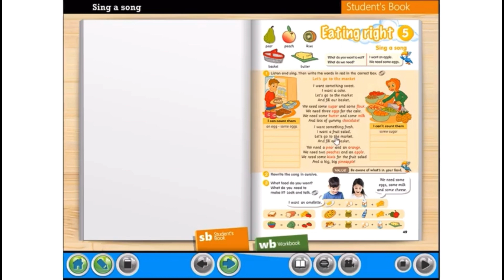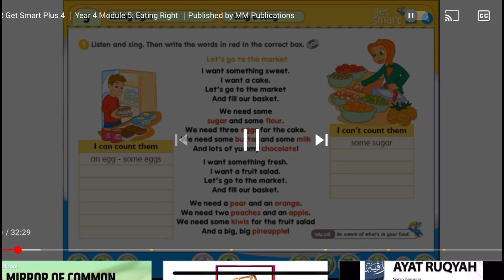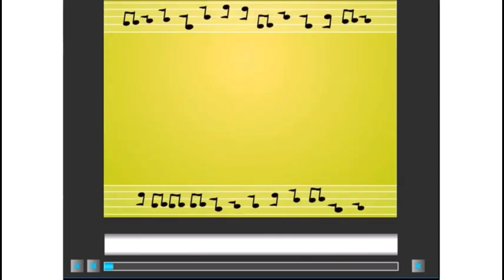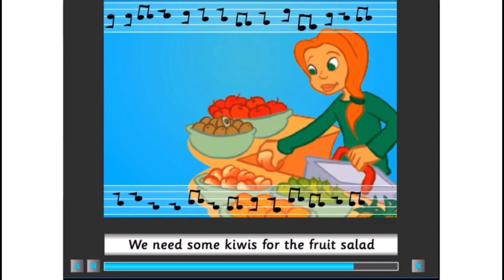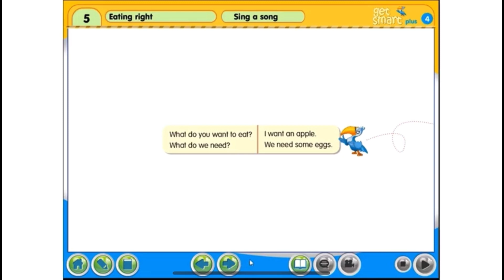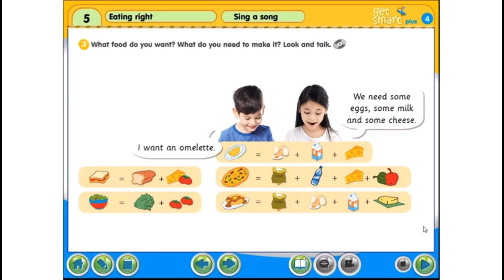Bahasa Inggeris Tahun 4~Get Smart Plus 4: Module 5~Eating Right |Page: 49